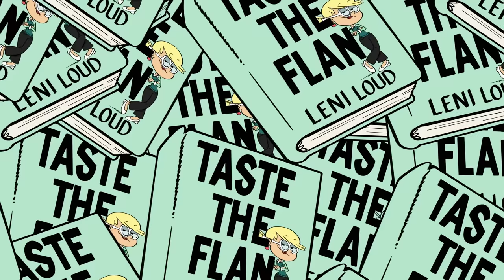Loud Family & Casagrandes MOST Fashionable Moments! | The Loud House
Get ready to see the Loud family and Casagrandes strut their stuff in the most iconic fashion. Carlota is a fashionista and pretends to be good at hair, but it's really CJ who is a hair master! Leni may work at the clothing store in the local mall but that still means she can get you in the right fit!

Welcome to The Loud House YouTube channel! Join the Loud and Casagrandes families during their adventurous lives. Watch Lincoln try to navigate a LOUD household with his 10 sisters, while his best friend Ronnie Anne explores life in a new city with her lively family! Expect to see some EXCLUSIVE vlogs and podcasts as well as hilarious moments, interactive guides and even more. Welcome to the family!